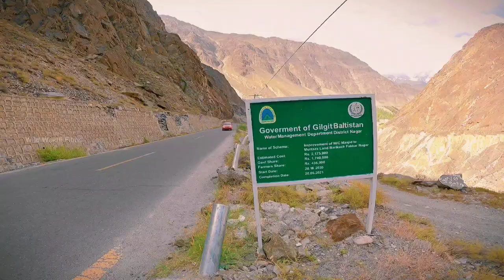Most Scenic Route In Nagar Valley Pakistan | Hidden Paradise For Adventure Lovers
this is my journey to the most beautiful terrain in the incredible Nagar Valley Gilgit Baltistan region of northern Pakistan on my dirt bike riding the most deadliest mountain road passing through the most beautiful village of northern Pakistan.

I am wild wakhi films and you are watching the extreme adventure sports in Gilgit Baltistan where together we continue to explore the world around us.

this is the brief summary of my journey and insight about Nagar Valley Pakistan

Nagar  valley is at a distance of 15 kilometers from the Hunza Valley Pakistan and is about 105 kilometers from Gilgit City which lies to the southwest of the district. The District Nagar was established by the division of Hunza Nagar District in 2015, and now Hunza and Nagar are parted by the Hunza River which marks the border between the two valleys. The main villages of the Nagar Valley are Sikardarabad, Ghulmit, Hispar, Chalt Valley, and Hooper. The main languages of the region are Burushaski and Shina. Sixty percent of the total population of Brusho belongs to Nagar. The lakeside paradise is home to many famous mountain peaks like Rakaposhi, Rush Peak, Diran Peak, and Golden Peak (Spantik Peak). It has the highest alpine peak of Pakistan called Rush Lake and it ranks 27th highest lake in the world. The mountains of Nagar are home to endangered species like Marco Polo sheep, brown bear, wolves, and snow leopard.
Nagar valley is worth seeing for its beautiful lush green valleys, its towns and villages, and hidden glacial lakes. Nagar is well known among adventurers and avid trekkers. Nagar offers amazing sights of the Karakoram mountains and valleys. Rakaposhi is the 27th highest mountain in the world and is well known among travellers. The peak is prominent and forefront in both Hunza and Nagar valley. The base camp trek is one of the easy treks that starts from Minapin valley. It goes toward Hapakun Meadows which is a lush green pasture land of the locals. Once you cross it you will reach the Rakaposhi Base Camp. It is a 2 to 3 day trek.Diran Peak is one of the hardest peaks to summit. The Diran Base Camp however is easy to reach. It lies in Minapin Valley Nagar. The Trek to Rakaposhi Base Camp starting from Minapin to Hapakun goes further to reach Diran Basecamp. You will cross the Minapin Glacier (Not recommended without a guide) and reach Diran Base Camp.Kachtelly lake is a glacial lake located near Diran Base camp. A steep hill will take you to the frozen glacial lake. This is my first time travelling to the Nagar valley and I hope you like this motovlog Pakistan and share with your friends and family travel vlog Pakistan exploring the hidden treasures of Gilgit Baltistan region of northern Pakistan.

Wild Wakhi Films Travel Vlog